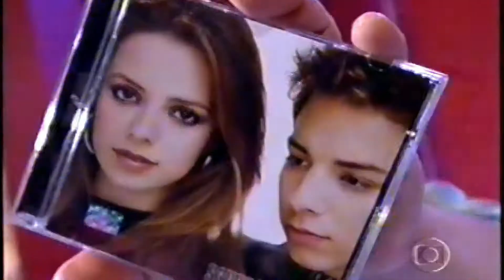Sandy e Junior - A Gente Dá Certo (2001)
Música apresentada no Domingão do Faustão no lançamento do CD 2001